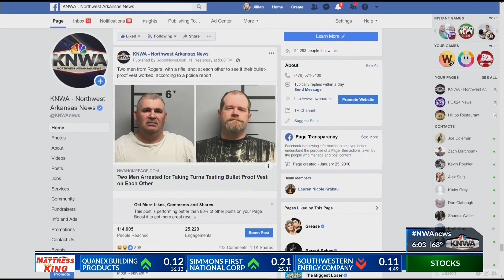Two Men Arrested for Taking Turns Testing Bullet Proof Vest on Each Other (KNWA)